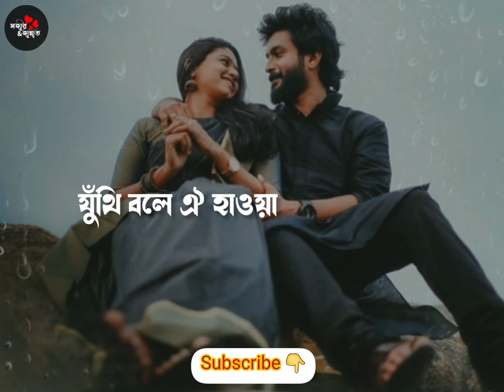Ei Meghla Dine Ekla|(এই মেঘলা দিনে একলা)|Sneha Ganguly|Hemanta Mukherjee|Bangali Song.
Ei Meghla Dine Ekla|Sneha Ganguly|Hemanta Mukherjee|Bangali Song| Rainy Season Status.